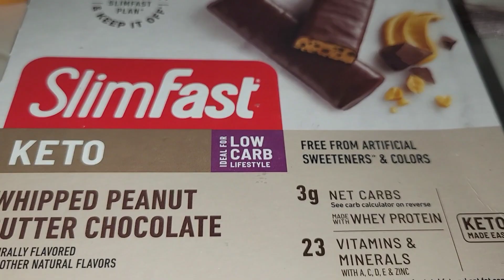WHIPPED PEANUT BUTTER CHOCOLATE SLIM FAST KETO LOW CARB MEAL REPLACEMENT BARS